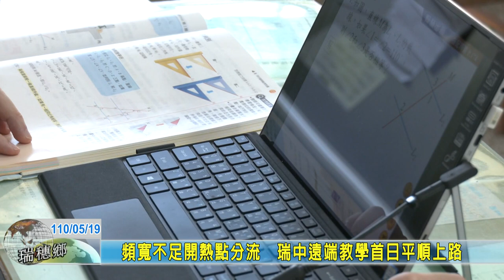20210519 05 頻寬不足開熱點分流 瑞中遠端教學首日平順上路